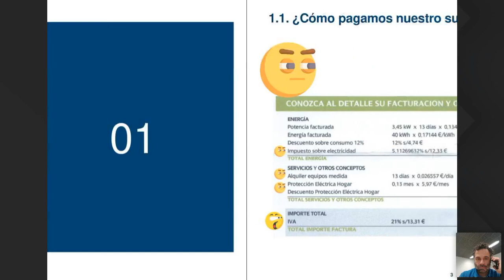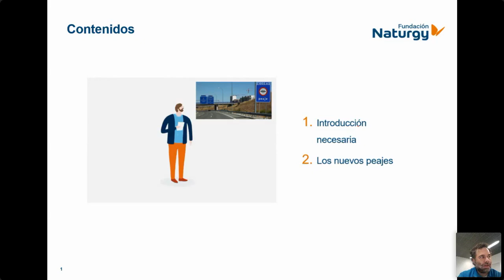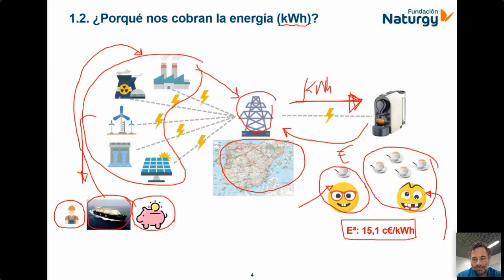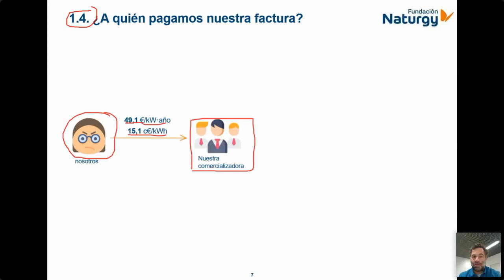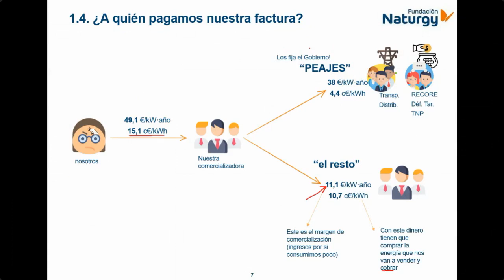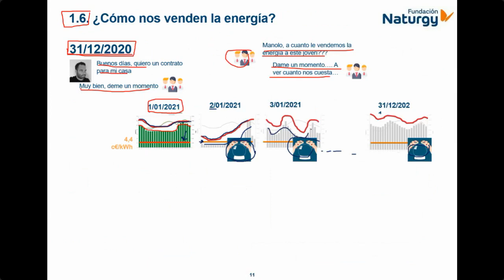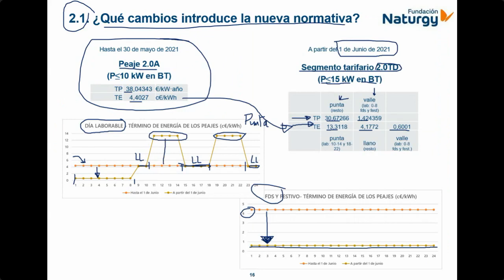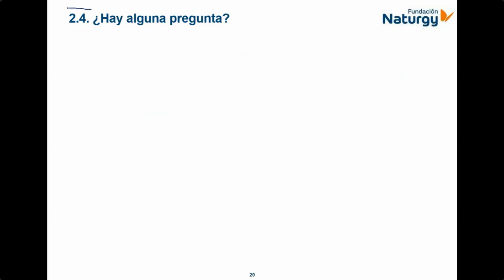Webinar EscueladeEnergía sobre Nuevos Peajes 2021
Ya está disponible toda la sesión del nuevo webinar de la EscueladeEnergía de la Fundación Naturgy, en el que abordamos cómo se van a reflejar en la factura los cambios en las tarifas que entrarán en vigor el 1 de junio.